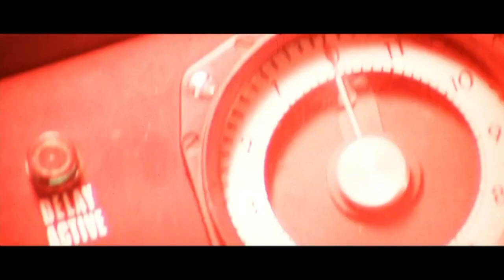JAMES BOND AND THE SIXTIES SPY CRAZE - NEW BOOK BY THOM SHUBILLA - EXCLUSIVE WITH PLASTIC EP